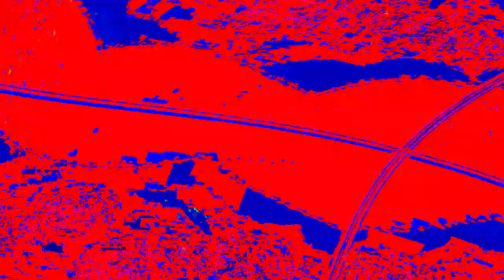[EPILEPSY WARNING] Movie 24 05 15 23h28m18s